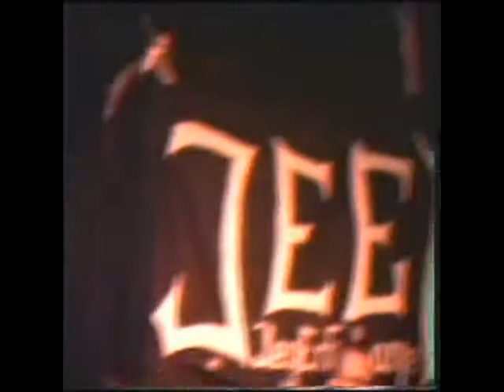JEEL (JegErEnLampe) - Expand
JEEL(JegErEnLampe)
Live in Bratislava 2000
Song: Expand.
From the album: As morning turns to day.

RIP Eskil Frantzen.